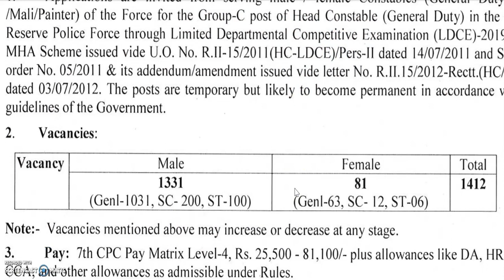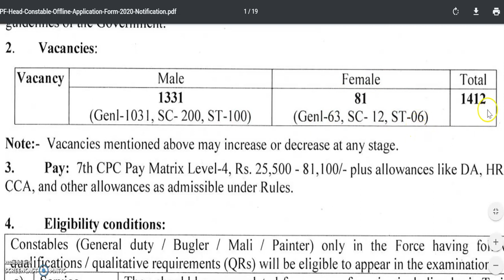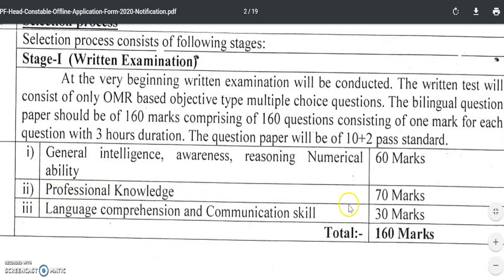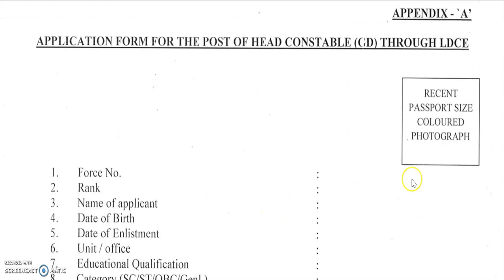govt job karnataka | government job karnataka 2020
2020 govt jobs in Karnataka
1oth pass govt job
12th pass govt job
2puc students job
2puc, lower division clerk